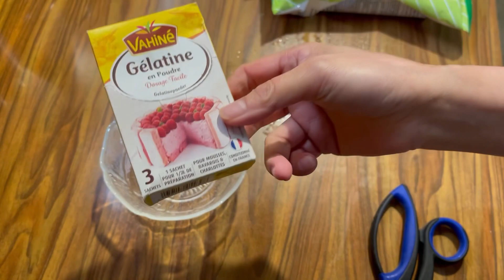Đậu hũ,tàu hũ nước đường,sữa đậu nành làm tại nhà rất ngon|món bánh cuốn cả nhà đều thích.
TRÚC LY Kinh chào tất cả quý Ông Bà Cô Chú Anh Chị và các bạn. chúc tất cả mọi người nhiều sức khỏe vui vẻ và hạnh phúc bình an.Ly chân thành cảm ơn mọi người đã xem và ủng hộ video.Nếu thích video hãy cho mình 1 lượt thích(like), 1 lượt đăng ký
Nguyên liệu
1 kg đậu nành
80 -90 g muối
90 g giấm
300 -400 ml nước sôi
13 lít nước .